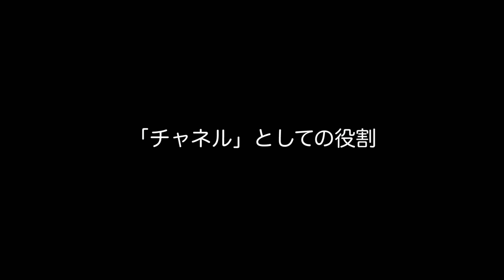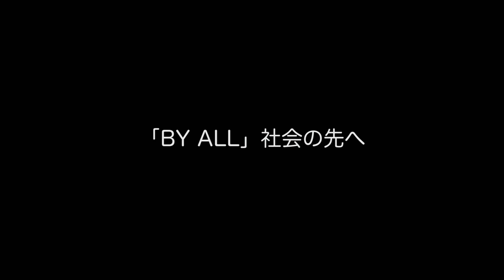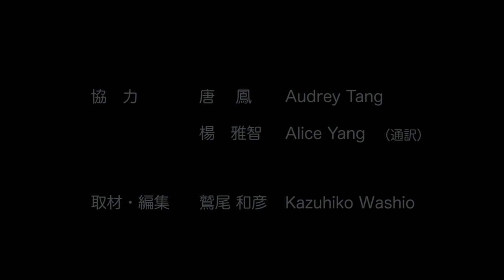2020-09-19 日本博報堂連線採訪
- 主題：如何實現跨界型(cross sector)共創社會

- 提問：鷲尾和彦(日本博報堂生活総合研究所)
- 口譯：楊雅智(Alice)

  (1) 台灣是實現「開放政府」的先驅國家之一，請問有什麼具體轉捩點醞釀出開放政府發展的契機嗎？
  (2) 開放政府的發展在公共 (public)、民間(private)、及市民(civic)，三大面向分別產生哪些變化？
  (3) 唐鳳政委決定從產業界轉換到公部門的「公共設計」領域的原因為何？當時有何想法及願景呢？
  (4) 社群力量(social sector)對社會轉型而言為何重要？
  (5) 未來民間(private sector)所扮演的角色將有何變化？(企業該在社會發揮什麼功能？)
  (6) 關於實現「開放政府」(或稱為「開源資訊(open source)」及「開放資料(（Open Data）」，您覺得什麼是重要的？
  (7) 如何能讓不同人的各種想法轉換成思考「大家的問題」？該如何讓不同立場的人， 擁有「一起思考」及「一起共創」的共識？
  (8) 日本為社會轉型推出「Society 5.0 (超智慧社會)」政策，主要目的在於讓數位與實體的空間高度融合，實現「以人為本的社會」的社會發展模式。請問在實踐過程中，您覺得哪些會是特別重要的課題呢？